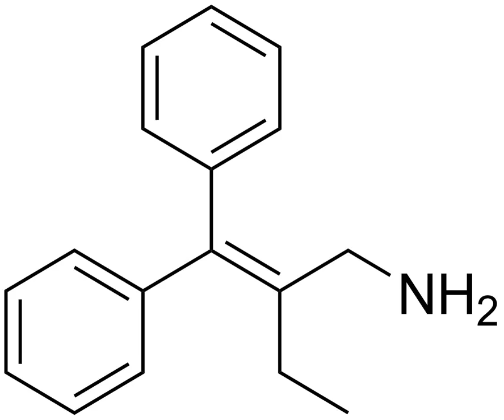Etifelmine | Wikipedia audio article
This is an audio version of the Wikipedia Article:
Etifelmine

SUMMARY
Etifelmine (INN; also known as gilutensin) is a stimulant drug. It was used for the treatment of hypotension (low blood pressure).